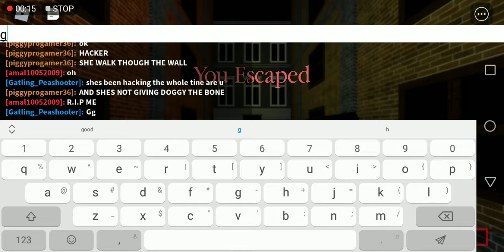gallery ending cutsense